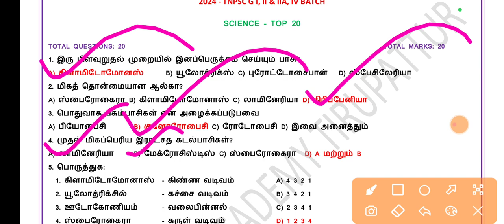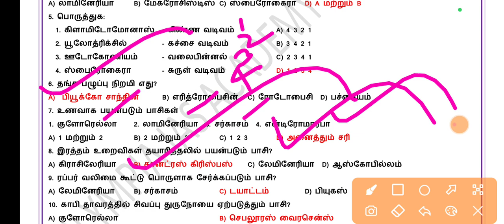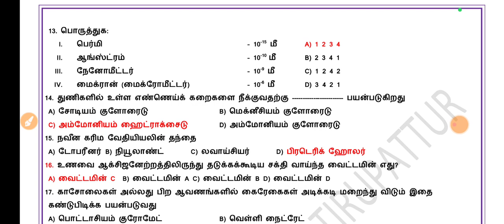🔥🔥🔥2024| TNPSC GROUP IV| SCIENCE |SPOT TEST |KEY ANSWERS |DISCUSSION